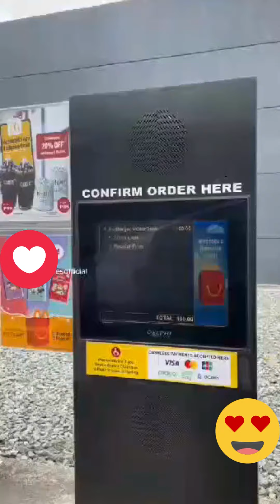McDonald’s Cheese Dunk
I appreciate your watching my video, It is a simple way to help you with your Eyeglasses and give some tips and knowledge about eyewear. Glory to God And GOD Bless you All.

 AND I NEED YOUR SUPPORT TO GROW MY CHANNEL

I really appreciate for watching my video, In my simply way to help you to your Eyeglasses and give some tip's and knowledge about eyewear. For those appreciate my Video and you think It help you a lot don't hesitate to click Thanks Button     Glory to God And GOD Bless you All.